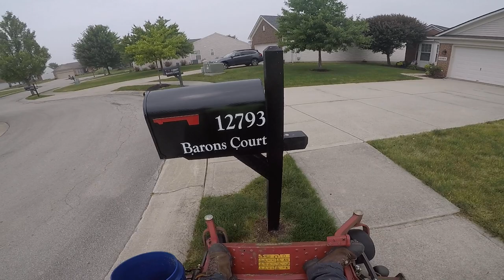Komplete Mowing Action Part #10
This is a continuation from the July Video Marathon, these are the rest of the videos.